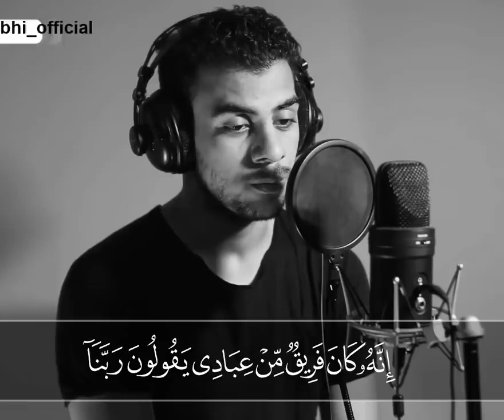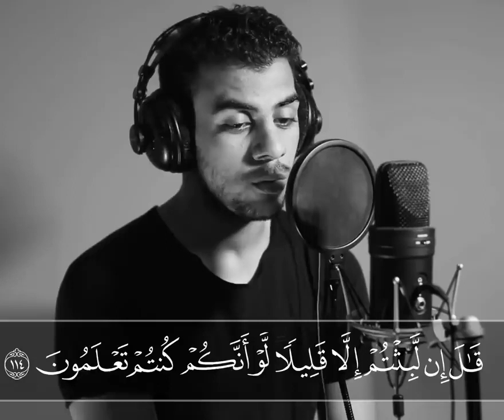حَتَّىٰۤ إِذَا جَاۤءَ أَحَدَهُمُ ٱلۡمَوۡتُ قَالَ رَبِّ ٱرۡجِعُونِ | إسلام صبحي Islam Sobhi 💦